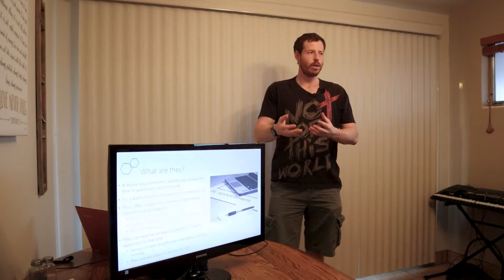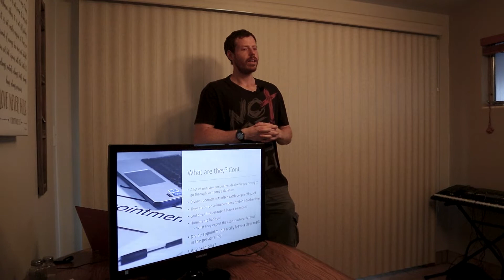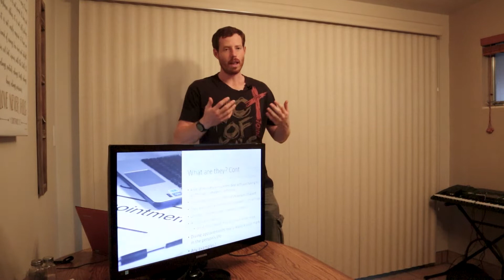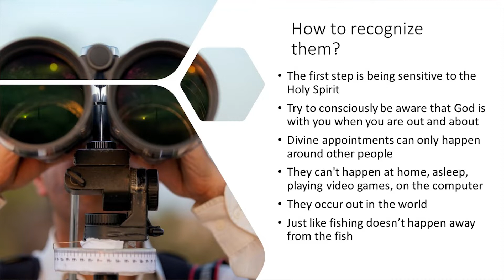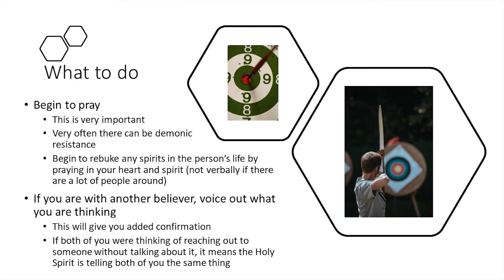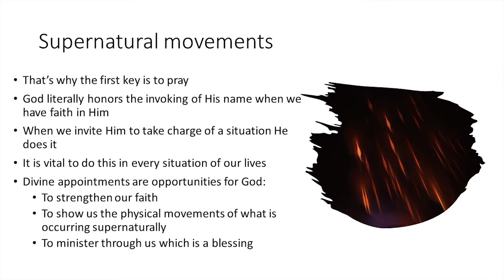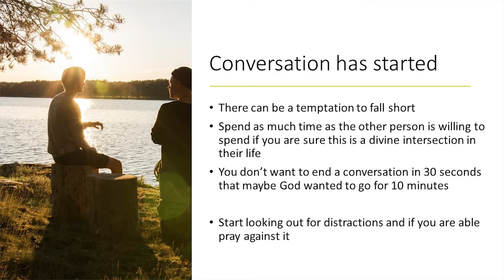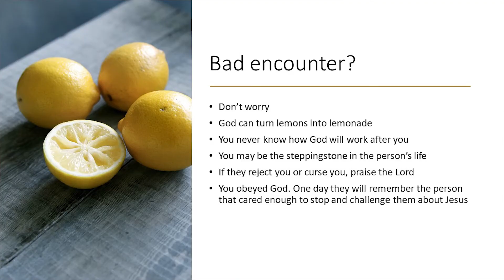Divine Appointments - What are They? Evangelism Training How To Share The Gospel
In this evangelism training where we learn to better share the Gospel, we go over the topic of Divine Appointments

These are ministry encounters ordained by God that are very often times of juncture in someone's life.

This is a very important training for anyone that seeks to do evangelism.

Learn to share the Gospel

How to share the Gospel?